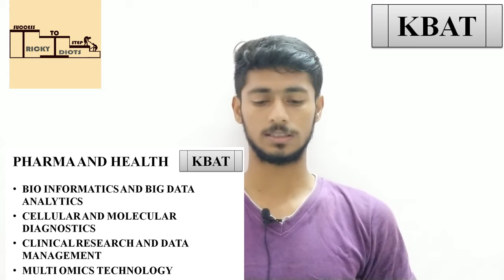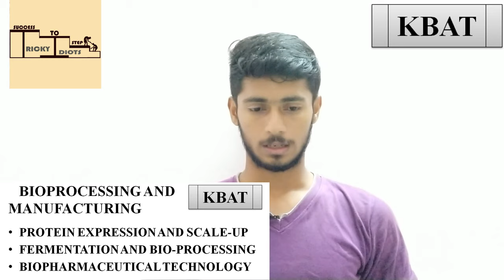KBAT | BIO-TECH STUDENTS | ENTRANCE EXAM | JOB GUARANTEE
COURSE DETAILS FOR KBAT ENTRANCE EXAM (PG DIPLOMA) WITH JOB GUARANTEE - KARNATAKA BIOTECHNOLOGY APTITUDE TEST